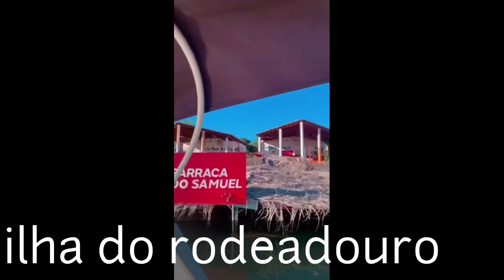veja hoje como está o Rio São Francisco e a Ilha do rodeadouro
trazendo mais um vídeo para vocês deixa o seu like se inscreva no canal se não for inscrito ative o sininho das notificações para não perder os próximos vídeos beijos a todos